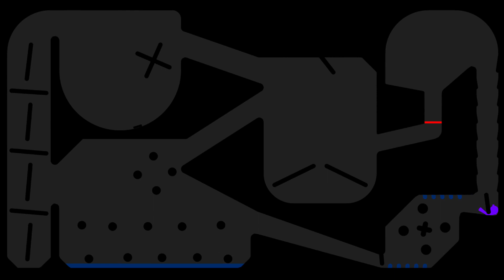Algicosathlon Day 108 - RTTB Run Race ASRM in Algodoo